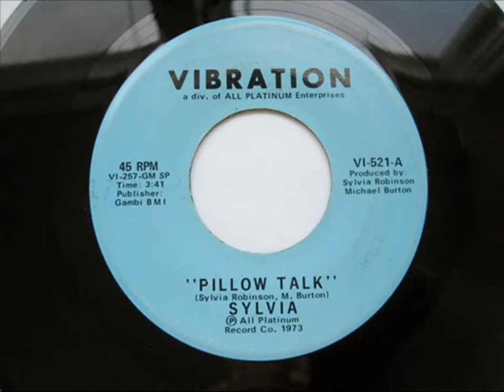Sylvia Pillow Talk (Long Version) (HQ Stereo) (1973)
Original video producer link. (Link do produtor de vídeo original.)